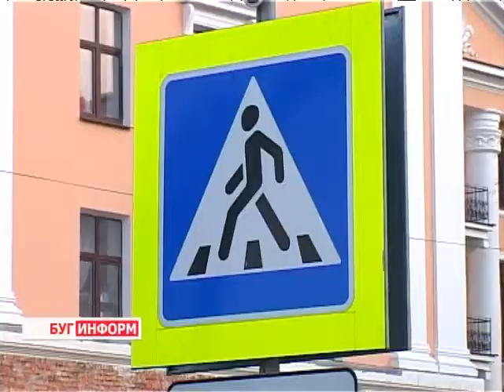2014-02-25 г. Брест Телекомпания "Буг-ТВ". Акция ГАИ « Вместе за безопасный переход».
Легкомысленное поведение пешеходов на аварийно-опасных перекрёстках города стало настоящей проблемой для водителей и сотрудников Госавтоинспекции. Нередко на оживлённых «зебрах» можно увидеть пеших участников дорожного движения, которые, не даже не взглянув на проезжую часть,  буквально спешат  под колёса автомобиля.
Чтобы предупредить ДТП с участием пешеходов, по инициативе Госавтоинспекции и членов городского БРСМ было принято решение  в пиковые часы движения пешеходов провести профилактическую акцию «Вместе за безопасный переход!».